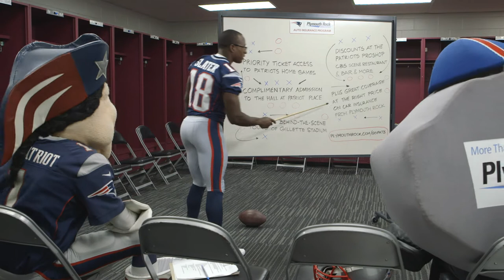Matthew Slater: The New England Patriots Official Auto Insurance Program from Plymouth Rock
We’re proud to introduce a new member of our New England Patriots Official Auto Insurance Program team – Matthew Slater, Special Teams Captain of the New England Patriots! You might recognize him from his two Patriots championships, six Pro Bowl appearances or for being honored as the 2017 Athletes in Action Bart Starr Award winner.